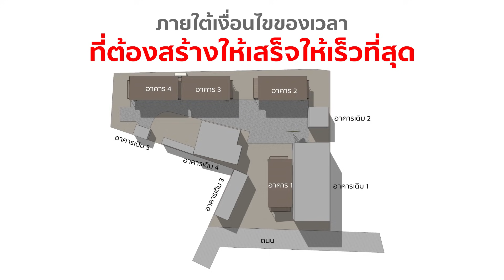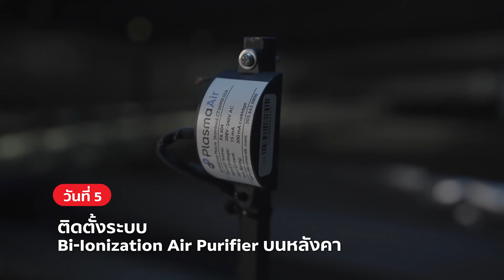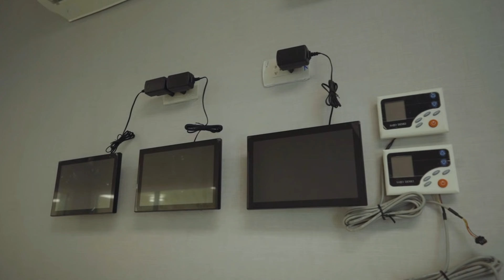นวัตกรรมห้องไอซียูโมดูลาร์ (MODULAR ICU) - SCG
เอสซีจี ส่งมอบไอซียูโมดูลาร์ช่วยผู้ป่วยโควิดวิกฤติ สร้างเสร็จใน 1 สัปดาห์ ✨
ในภาวะขาดแคลนเตียงไอซียู กทม. และ เอสซีจี จึงผนึกกำลังเร่งสร้างนวัตกรรมห้องไอซียูโมดูลาร์ 40 เตียง ให้ศูนย์แพทย์ศาสตร์และการเรียนรู้เพื่อผู้สูงอายุ รพ. ราชพิพัฒน์ กทม. เพื่อช่วยคนไข้วิกฤตทันท่วงที และสร้างความมั่นใจให้บุคลากรทางการแพทย์ 🤍👨‍⚕️🧑🏻‍⚕👨‍👩‍👧
🏣 ออกแบบและก่อสร้างได้รวดเร็ว ด้วยระบบ Modular
✅ ครบทุกการใช้งานตามมาตรฐานห้องไอซียู
🛌 แบ่งโซนเป็นห้องความดันบวก กำจัดเชื้อโรค ฝุ่น และความดันลบ ลดการกระจายเชื้อสู่ภายนอก
✨ ปลอดภัย มั่นใจทั้งบุคลากรการแพทย์และผู้ป่วย